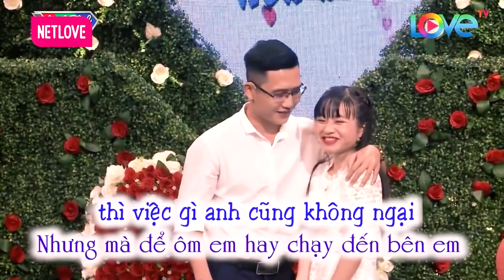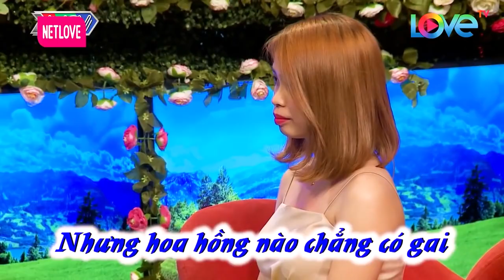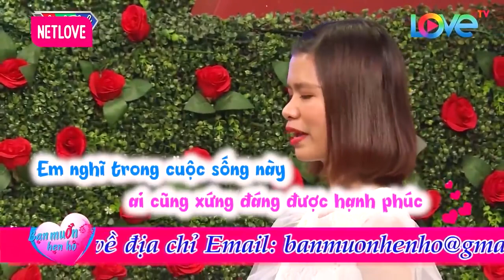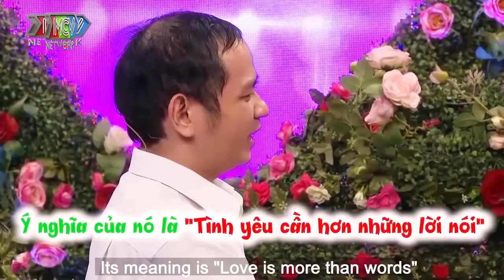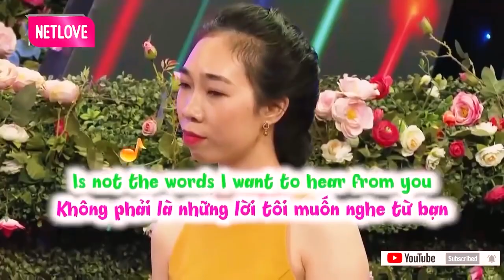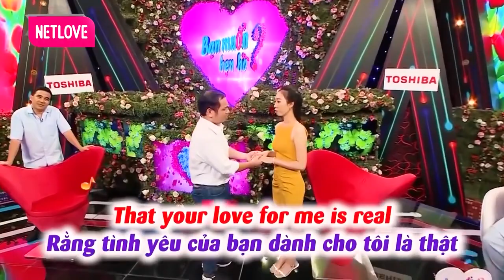Chú Bộ Đội Dí Dỏm Nhất Show Làm Nàng Tóc Ngắn Tim Đập Loạn Nhịp Khi Thấy Chàng | 69 CÁCH YÊU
69 Cách Yêu là trang cập nhật những chương trình hẹn hò, ghép đôi, mai mối hot nhất hiện nay BẠN MUỐN HẸN HÒ, HẸN ĂN TRƯA, VỢ CHỒNG SON, YÊU LÀ CƯỚI, MAI MỐI CÙNG NGƯỜI LẠ